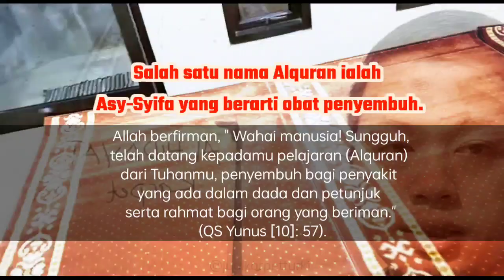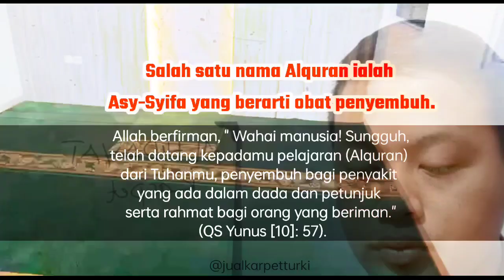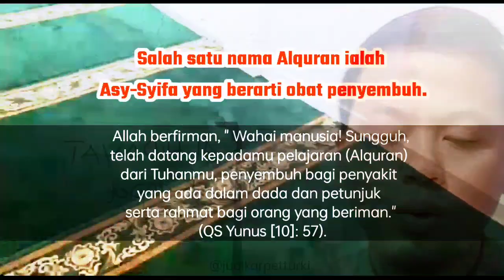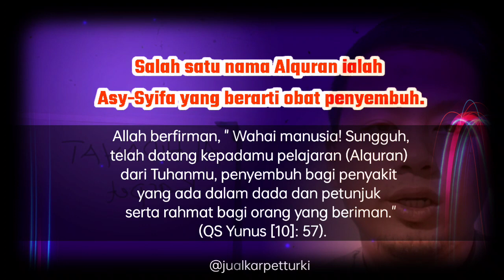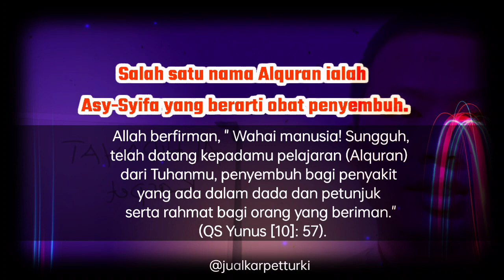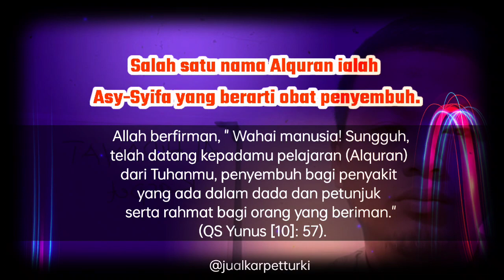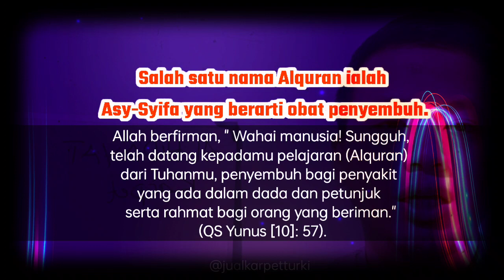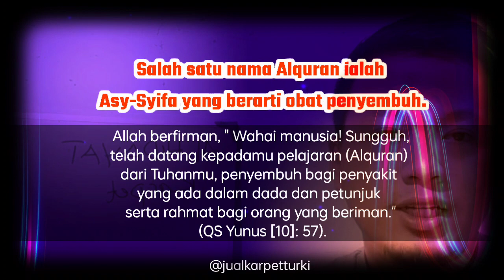Surah Ays Syam Merdu, Dengarkan !! Penyakit Parahmu Sembuh Seketika